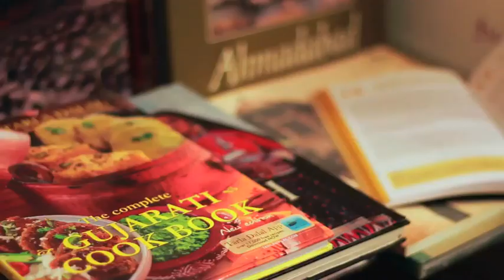A brief of The House of MG by Mr. Abhay Mangaldas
'The House of MG' is a boutique heritage hotel in Ahmedabad. This stately property, built in 1924 as a home for a wealthy textile magnate, has been tastefully restored to retain its old-world charm but with all the amenities and comforts of a world-class business hotel. The Lonely Planet Guide and the Rough Guide recommend this luxury hotel highly and the discerning British travel guide 'Sawday's - Places to Stay in India' has singled out this design hotel as the only leading hotel worth a mention in its Ahmedabad hotels section. It has been consistently rated top 3 hotels of choice by customers in the TripAdvisor ratings and has also received the Traveller's Choice Award for 2012.

It has seventeen rooms and suites, one service apartment, two acclaimed restaurants, a conference space, an indoor swimming pool and a health club. There is also an in-house design studio and gift shop that carries specially designed, hand-made items by master-craftsmen of Ahmedabad and vicinity.

'Agashiye', its terrace eatery, is an award winning Gujarati thali restaurant that serves the finest Gujarati cuisine in the traditional sit down buffet style. 'The Green House', its courtyard café, is another popular eatery that serves ala carte options from Gujarat, Rajasthan, South India and the Continent including seasonal fresh juices, hand-churned ice-creams and freshly brewed coffees and teas. The Green House resturant is vegetarian and eggs are served only during breakfast in the restaurant.

The Hotel has 'Agashiye Lounge & Garden' as its unusual conference venue that open out on to a terrace garden. It can accommodate conferences of up to thirty people or Banquets of up to 500 people.

The 'Lotus Pool' at The House of MG is undoubtedly the most spectacular indoor swimming pool in Ahmedabad with a attached health club .

The House of MG is conveniently located in the city centre. There is ample parking space within the complex with valet parking available. Both the Airport and the Railway Station are within a 7 km distance.

This project is promoted by Abhay Mangaldas.